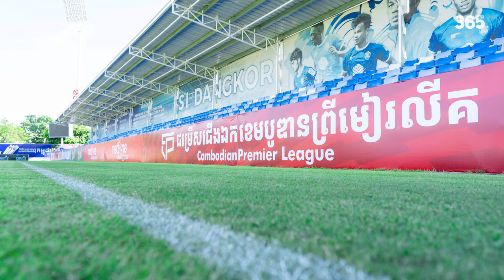GIẢI NGOẠI HẠNG CAMPUCHIA (2024/25) CHÍNH THỨC KHỞI TRANH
►Ủng hộ cho team:
►Nguồn/ Special thanks to:
Stadiums & More.